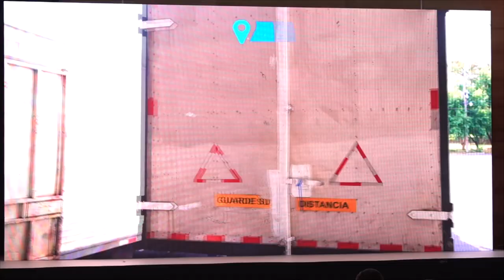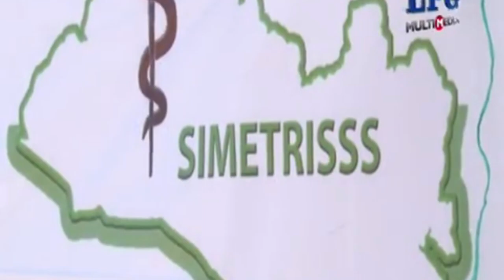Noticiero LPG 26 de julio: La desaparición de personas aumentó en primer trimestre de este 2023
Entre enero y marzo de este año, fueron reportadas 132 personas desaparecidas, un aumento de 29 casos, en comparación a los 103 que hubo el año pasado, de acuerdo a cifras brindadas por la Policía Nacional Civil (PNC).